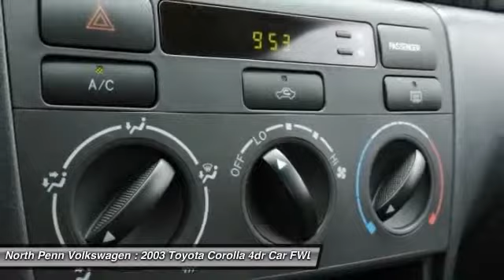2003 Toyota Corolla Colmar PA U4055A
You'll love this 2003 Toyota Corolla. This is a 4dr Car you'll want to take home. With 92205 miles, it features Automatic transmission and an exterior color of . Call and get in touch with North Penn Volkswagen directly, and be the first to open the 4dr Car door today!